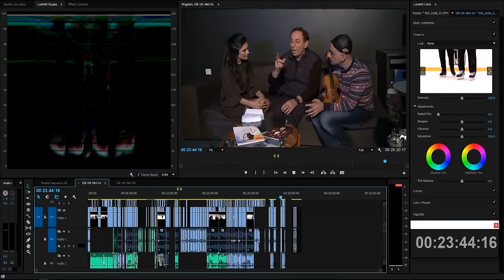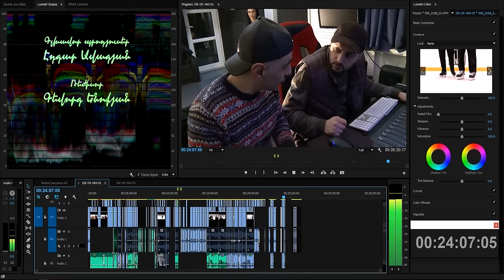Մանկուց երազել եմ - Հարություն Մովսիսյան (Հեռուստաշոու)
TV Show | ТВ-Шоу | Հեռուստաշոու

Մանկուց երազել եմ - Հարություն Մովսիսյան
Նրանք երազում են, մենք՝ իրականացնում:
Բացահայտեք հայտնիների երազանքները։

Мечта детства - Арутюн Мовсисян
Они мечтают, мы осуществляем:
Откройте для себя мечты знаменитостей․

Childhood dream - Harutyun Movsisyan
They dream, we provide․
Discover celebrity dreams.

♥Like & ►Share ♥Нравится & ►Поделиться